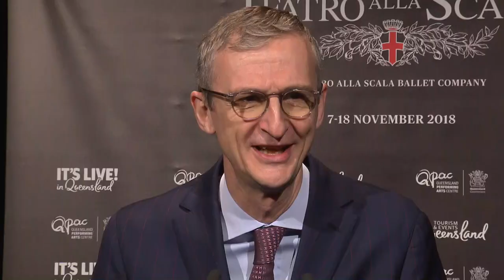Video News Release || QPAC || Italian Ballet 2018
Adoni Media created this Video News Release to help QPAC gain coverage of its upcoming performance by Italy’s Teatro Alla Scalla, the first ever Australian appearance by the iconic ballet company.

0:00 - Performance Footage
0:16 - Queensland Arts Minister, Leeanne Enoch
0:39 - Performance Footage
0:58 - CEO of QPAC, John Kotzas
1:03 - performers interviews
1:19 - performance footage
2:06 - performers interviews
2:16 - performance footage
Do you have a story or event that needs coverage?

This Video News Release was produced by Adoni Media. FOLLOW Adoni Media